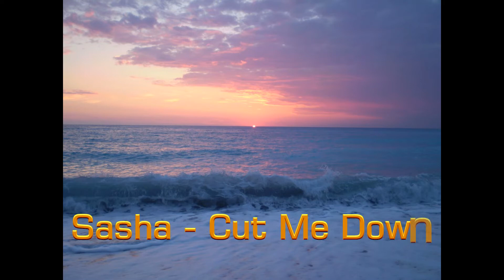Trance Sensation (vocal trance edit 2016)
1)Sasha - Cut me down
2)Neomotion - Moonlight
3)Cerf Mitiska & Jaren - Light the skies
4) Andain - Summer Calling
5)Fly o Tech - Mollecullar
6)Matteo Monero -You Don't Fool Me
7)Cosmic Gate Feat Tiff Lacey Open your heart
8) The Beloved - Sweet Harmoney
9) Anton Ishutin feat Irina Makosh - Crazy for you
10)Bob Sinclar - I Feel For You